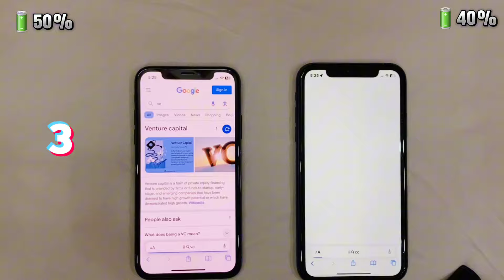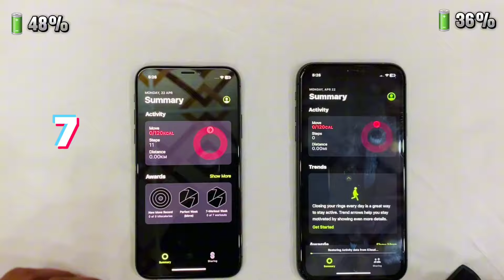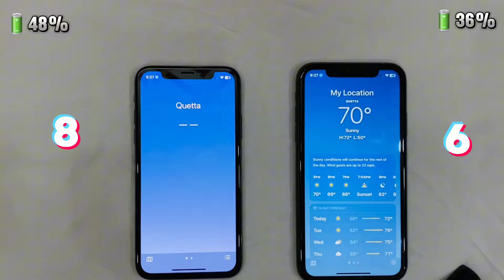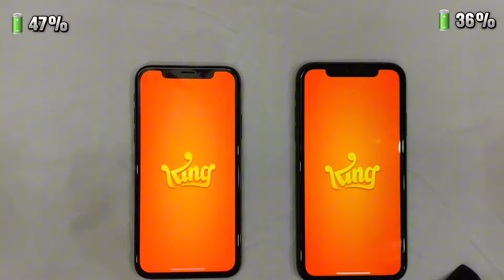Exciting! iPhone 11 vs iPhone XS|A Daisy Comparison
Hello everyone,
I am Fareed khan.
We upload daily tech videos mostly about phones by comparing them and we help you by finding the better handset for you
In This video we tested iPhone XS vs iPhone 11 and
The iPhone 11 and iPhone XS are both powerful smartphones from Apple, but they have some key differences that set them apart.

The iPhone 11 features a 6.1-inch Liquid Retina display, while the iPhone XS has a smaller 5.8-inch Super Retina display. The iPhone 11 also has a more advanced A13 Bionic chip, compared to the A12 Bionic chip in the iPhone XS, which means faster performance and better energy efficiency.

In terms of camera capabilities, the iPhone 11 has a dual-camera system with an ultra-wide lens, while the iPhone XS has a dual-camera system with a telephoto lens. The iPhone 11 also has improved low-light performance and Night mode for better photos in dark settings.

Both phones have Face ID for secure authentication, but the iPhone 11 has improved Face ID technology for faster recognition. The iPhone 11 also has better water and dust resistance, with an IP68 rating compared to the IP68 rating of the iPhone XS.

Overall, the iPhone 11 offers better performance, camera capabilities, and durability compared to the iPhone XS, making it a great choice for those looking for a high-end smartphone.

Music Free for listening but subscription needed  for all the platform creators ❤️

Your one like 👍 can be helpful in encouraging us for more content 😉